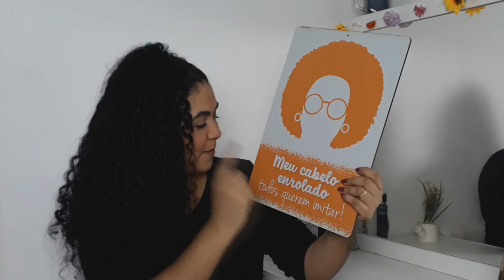Comprinhas de decoração: costela de Adão, jibóia, pendentes de aramado 📦💲💸🌿💥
▶ Vídeo toda terça e sexta!

Edição: Carmem Batista